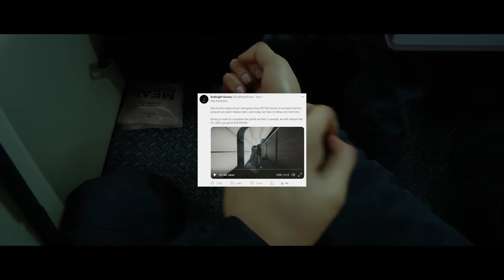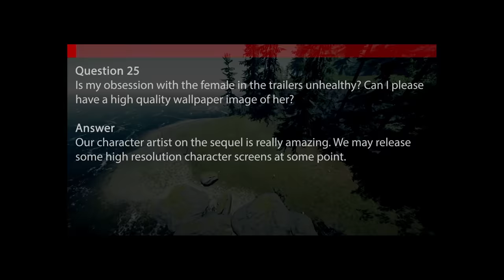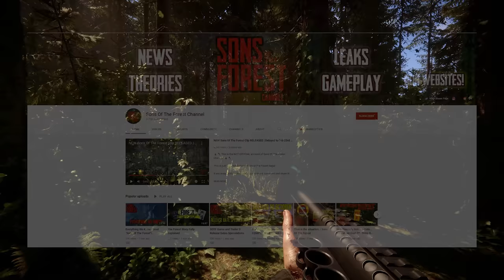I am going to play test Sons of The Forest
In this videos, I discuss that I will be going to play test Sons of The Forest under a NDA, the games delay and the sneak peek they gave.

Thumbnail image by Zebulon

★Farkets Gear
► Case: ASUS TUF G501 White
► MOBO: Asus ROG Maximus VII Hero
► CPU: Intel 10900k
► GPU: Asus RTX-3080 STRIX ROG OC Edition
► Drives: 3x ADATA XPG 2TB Spectrix S40G PCIe M.2 NVMe SSD
► Keyboard & Mouse: Logitech G903 & Logitech G900